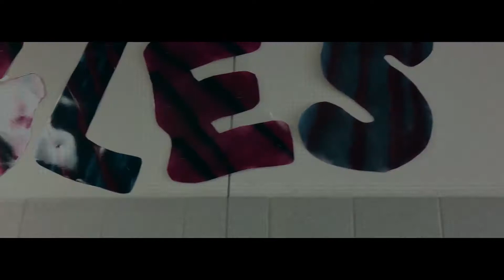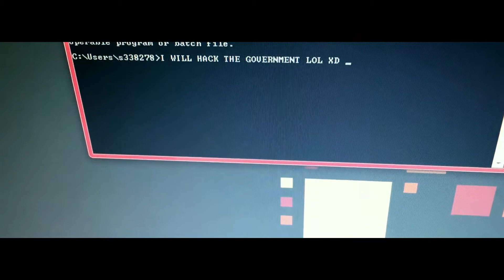movie trailer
*this isn't for a real movie*